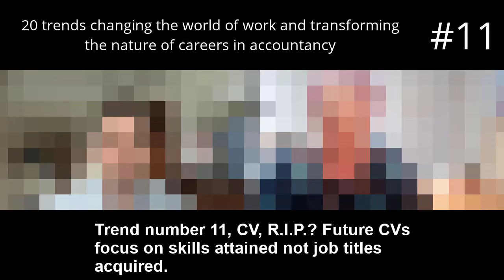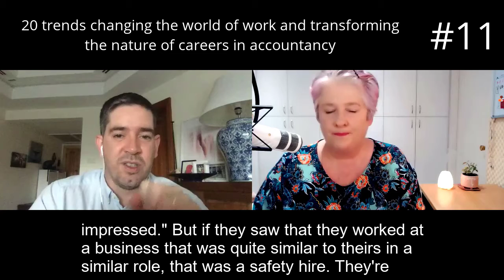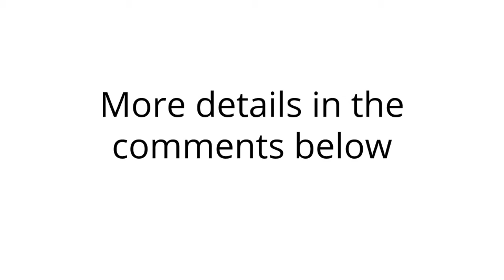#11, CV, R.I.P.? Future CVs Focus On Skills Attained Not Job Titles Acquired.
I'm Heather Smith and I'm here with Kevin Fitzgerald FCCA. Today we're talking about 20 trends changing the world of work and transforming the nature of careers in accountancy, and how the accounting community can turn them to their advantage. This is taken from the ACCA paper: Future Ready: Accountancy Careers in 2020s.

Trend #11, CV, R.I.P.? Future CVs Focus On Skills Attained Not Job Titles Acquired.

🛠️ I need to know what skills, what wins and achievements you have.
🛠️ Be imaginative – use photos, pictures, charts, Infographics
🛠️ How have you attained businesses, how have you helped them,
🛠️ Have you helped with growth or turn around culture in SME's.
🛠️ Share what you can do outside of your job, be it customer service from waitering, leadership from the Scouts, or co-ordinating teams from volunteering.
🛠️ Don’t tell me not what you have done. Tell me what’s possible!